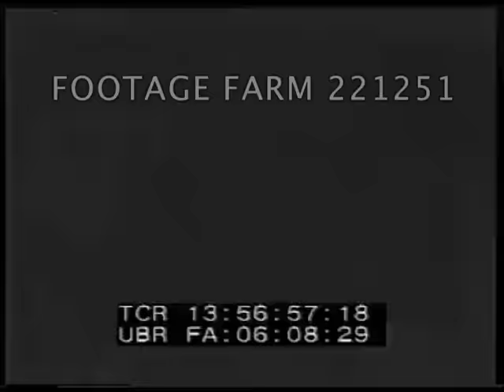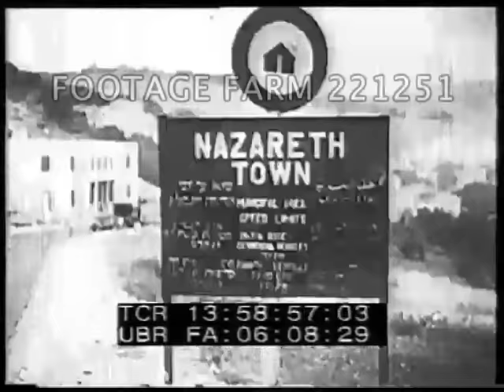WW2 1941/42 compilation - 221251 07 | Footage Farm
Battle of the Atlantic scenes cont’d.  Convoy of supply ships at sea w/ battleship escort; supply ship sunk; lifeboat.  German? submarine firing at supply ship.  Warship HMS King George V guarding merchant navy.  German battleship Bismarck under fire May41.  RAF planes in flight above Allied convoy at sea.  Lend-lease planes & supplies unloaded & uncrated at dock.
13:58:31  Fighter plane flying over Iraqi desert?  Allies guarding fort captured on Middle East oil pipeline.  General Charles de Gaulle greets Gen. Wavell.  High angle shot Palestine oil depot.  Sign Nazareth Town.  Allies towards Syria.  Signpost in English & Arabic - Jerusalem, Nazareth, Mas-Ha.  Free French Forces & British troops in truck & tank convoy.
13:59:20  Wheat harvest in Ukraine - grain supplies coveted by Nazis.  Nazi invasion of USSR - burning villages.  Red Army military parade.  Paratroop drop.  Soviet armored cars & tanks.  CU Gen. Voroshilov & others.  Battle scenes - explosions - tank advance, USSR bombers over.
14:00:51  RAF bomber loaded at airfield & take off.  Bombers in flight - bombs away - aerial views bombs exploding - German anti-aircraft crew - AV wrecked industries, railyard & goods yard.  Germans repairing.
14:01:56  Canadian war effort - workers in munitions factory - farming - Canadian warships & coastal defenses - troops at military ceremony - Canadian pilots training in England.  RAF fighters on training mission.  [Ends abruptly.]Compilation film of varying quality material.